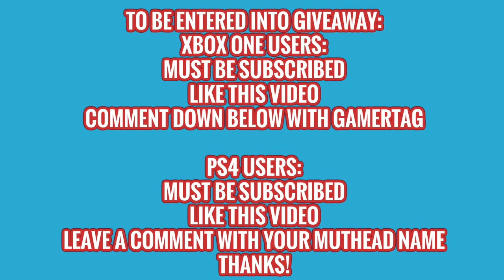TWO 97s FOR GIVEAWAY! 89 OR GIVEAWAY?!?! MADDEN 17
Xbox one users get the chance at either 97 Sharpe or 97 Glover!
PS4 users get the chance at 0.5 MHC!

I do not claim the rights to the music I use in my videos.